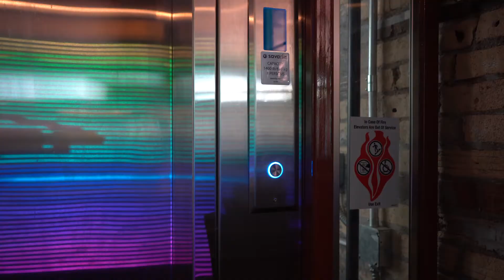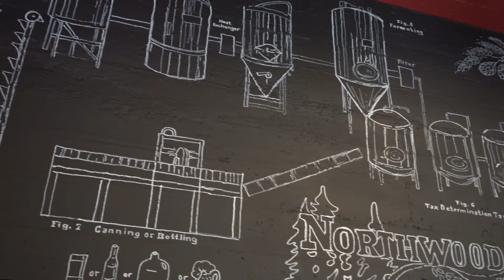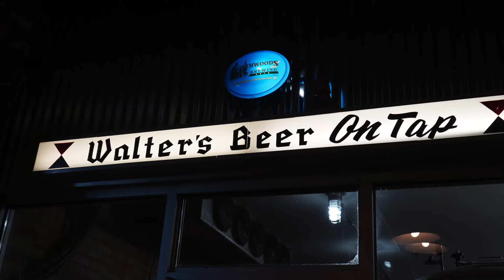BEER! Wisconsin Brewery and KO hook-up!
Welcome to the Keyes Outdoors team, Northwood Brew Pub.

Now you may be asking what fishing has to do with a brewery.
Well, besides the fact that we LOVE BEER.
Northwoods Brewery handcrafts beers that are named after our freshwater friends like MOUTHY MUSKIE and FLOPPIN' CRAPPIE. They also now brew the classic WALTER'S beer that was started over 100 years ago. WOW!

-- Do yourself a favor and head over to their website and find a distributor near you.

-- Or if you find yourself in the Osseo, Wisconsin area stop at their Pub and check out the Brewery for yourself. Be sure to order their Bacon Mac and Cheese Burger.

► All videos are produced by Keyes Outdoors Productions - for rates or questions, please email